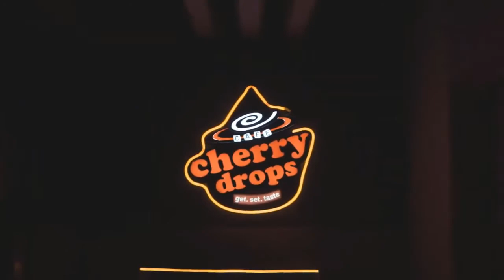'Got to question future king's judgment' Charles sparks furious debate over Saudi cash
Prince Charles has found himself engulfed in another scandal as the Prince of Wales reportedly accepted a £1 million donation from the Saudi bin Laden family in 2013. The Royal Family member is believed to have met with the half-bothers of September 11 terrorist Osama bin Laden to accept the generous donation on behalf of the Prince of Wales’ Charity (PWCF) despite opposition from royal advisers. This scandal adds up to recent reports he accepted €3 million, including €1 million stuffed into a suitcase, from a controversial Qatari politician. Speaking to royal expert Rupert Bell, Talk TV’s Julia Hartley-Brewer said: "But you’ve got to question some of the judgement of the future King of Eng  ...